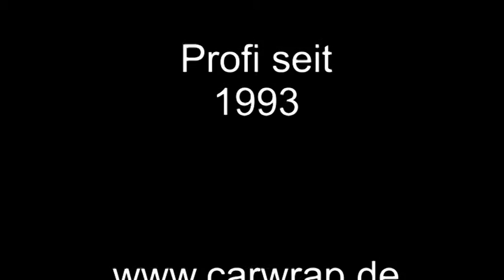Porsche Carrera 4S full Car-Wrap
Porsche Carrera 4S full Car-Wrap in schwarz matt